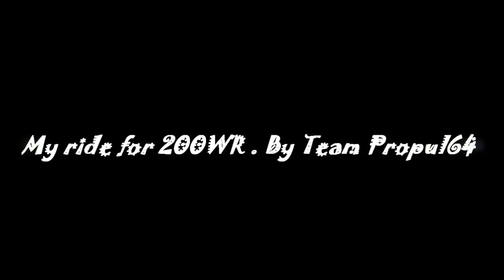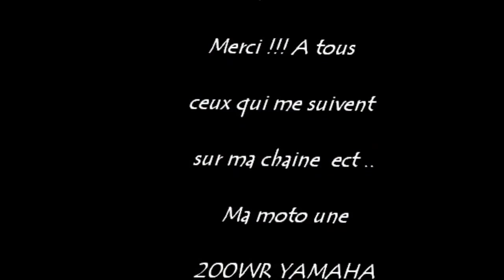My ride for 200 WR March2014wmv